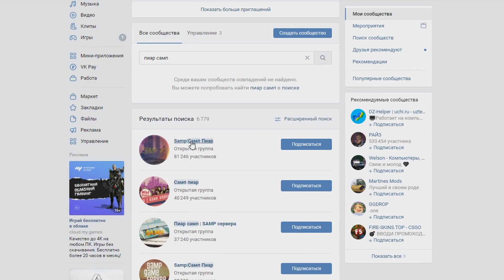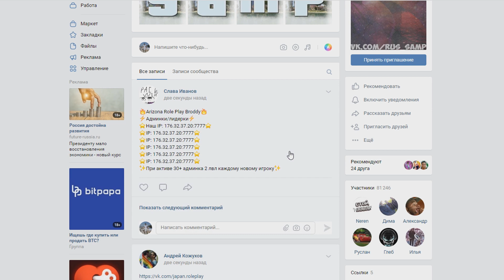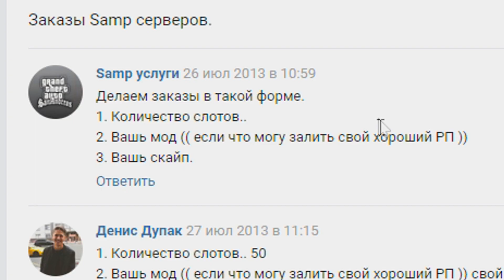КАК в 13 ЛЕТ ИГРАЯ в SAMP Я ЗАРАБАТЫВАЛ?